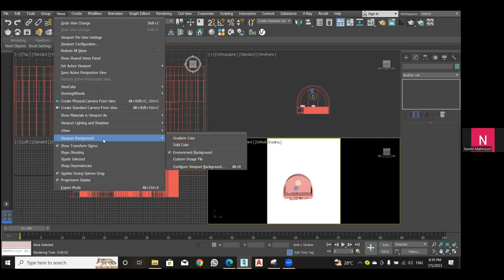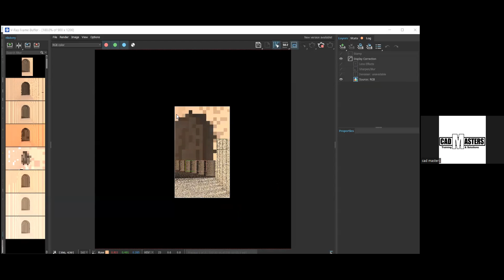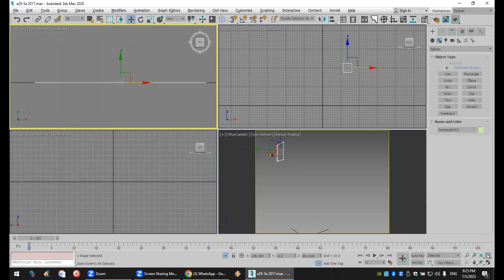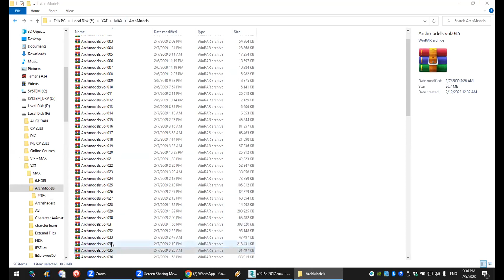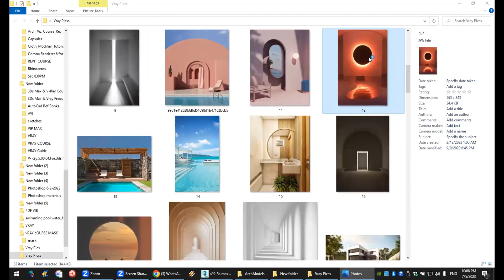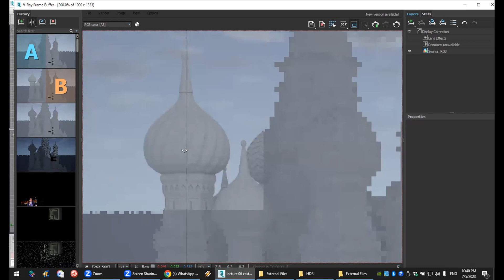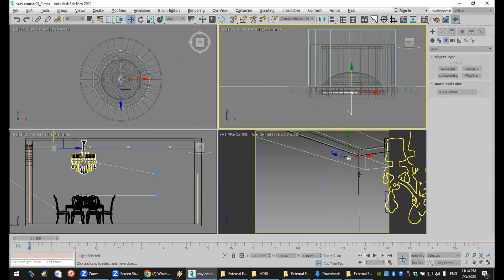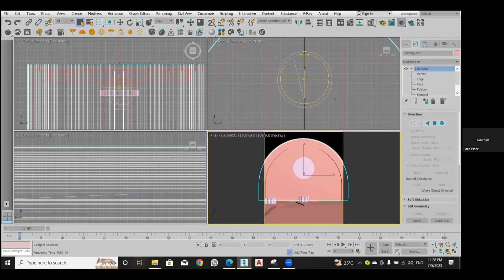3DMAX Online Course Lec. 14